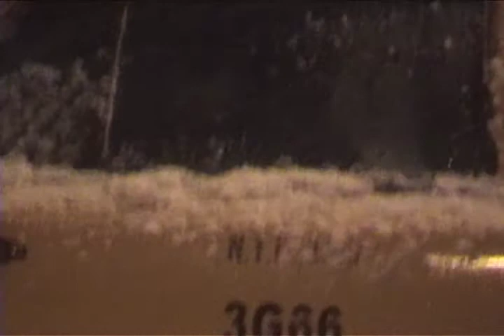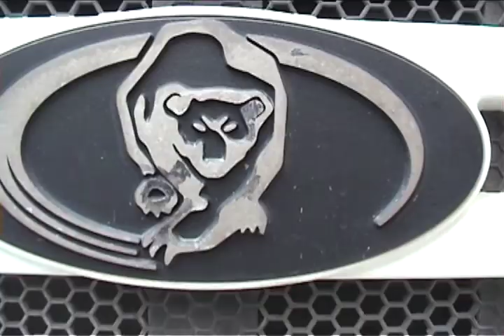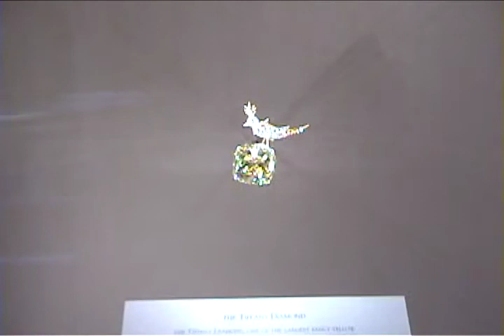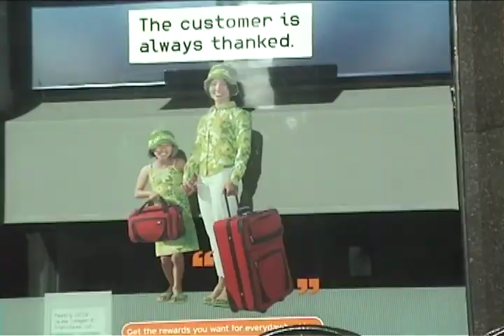Call Me Hypokrisis